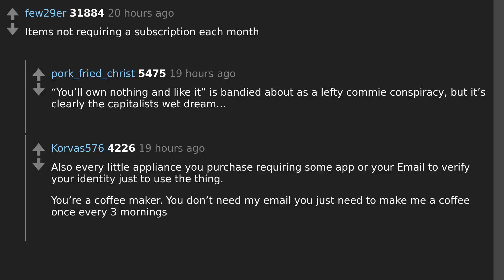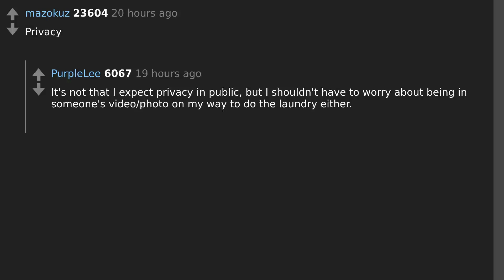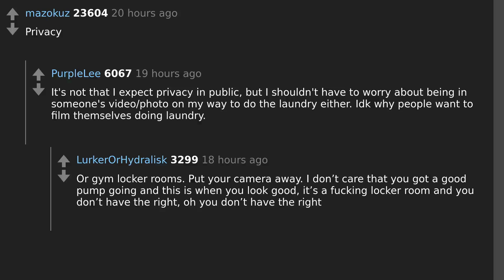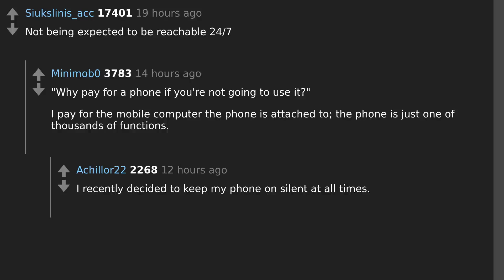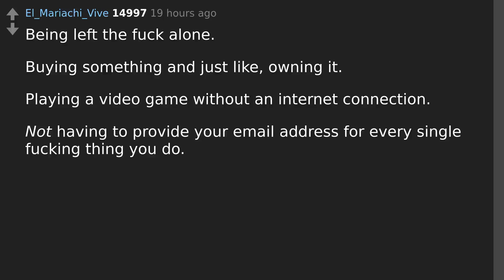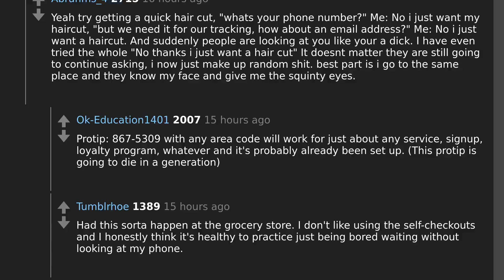From Necessity to Luxury: How Life Has Changed in 20-30 Years | AskReddit Thread Explained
Todays question: What was normal 20-30 years ago, but is considered a luxury now?